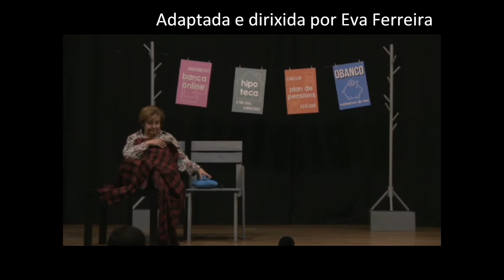Sucesos Sketch 4 Pensionistas atracando un banco Viraventos teatro 2019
Viraventos teatro é unha compañía de amadores das artes escénicas de Monforte de Lemos. SUCESOS é a súa primeira producción, aínda que tódolos seus integrantes xa formaron parte doutros grupos de teatro. Esta peza, que consta de oito sketchs e un epílogo, foi adapatada por Eva Ferreira en base a un texto de Gustavo Pernas. Dirixe: Eva Ferreira.